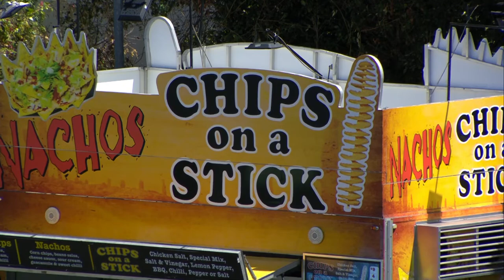Isuzu UTE A-League Round 11: Macarthur FC vs Newcastle Jets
Live stream of Isuzu UTE A-League Round 11 between Macarthur FC & Newcastle Jets